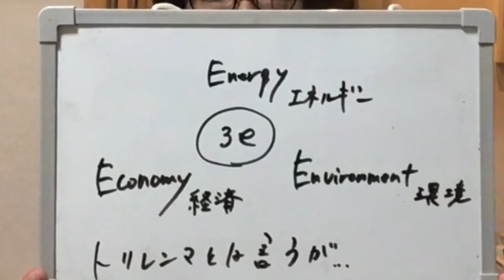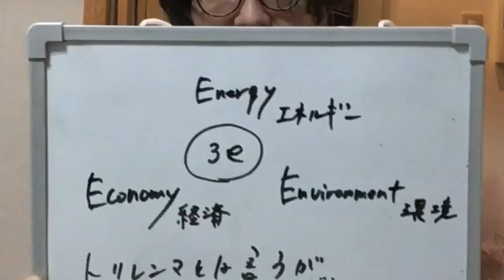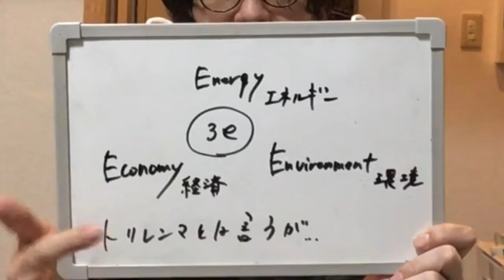ぼっちりけだん。地球温暖化二酸化炭素増加説への疑念4~地球温暖化CO2説派は原油備蓄利用にはなぜかダンマリ~